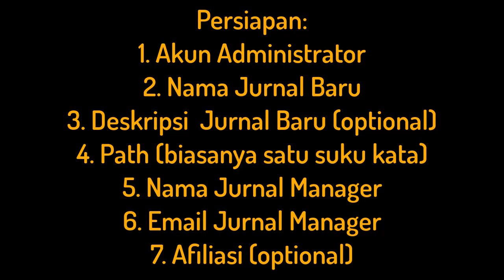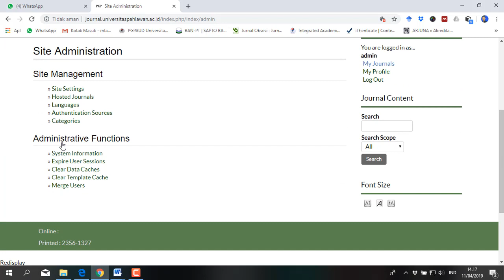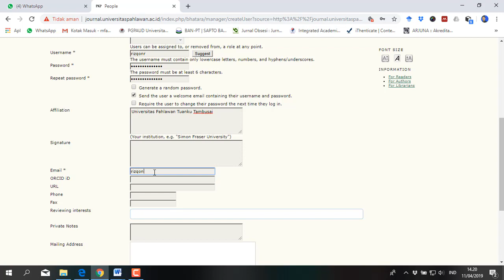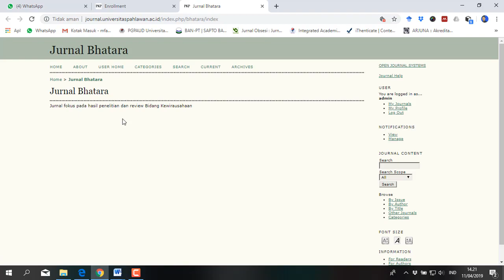Membuat Jurnal Baru pada OJS 2 pada Website OJS Multi Jurnal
Tutorial untuk membuat Jurnal baru ada Homepage OJS Multi Jurnal
dipraktikkan pada OJS versi 2 dengan menggunakan Theme Responsive